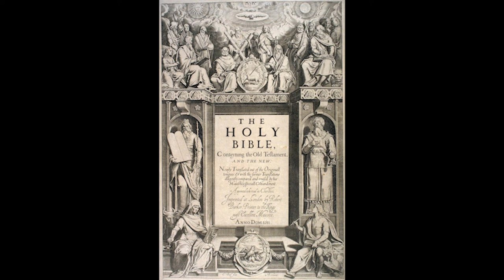The King James Bible, Part 11